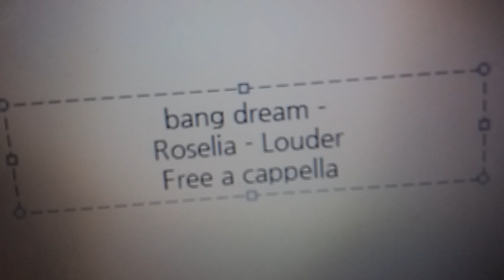Roselia - Louder Free a cappella フリーアカペラ